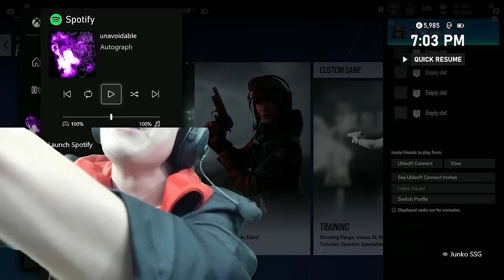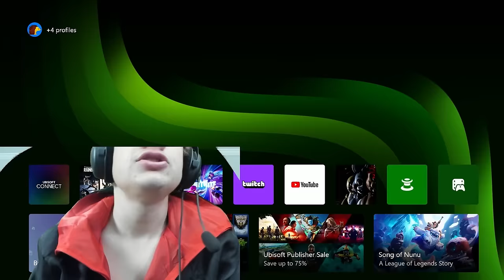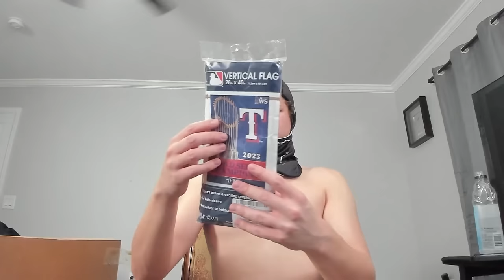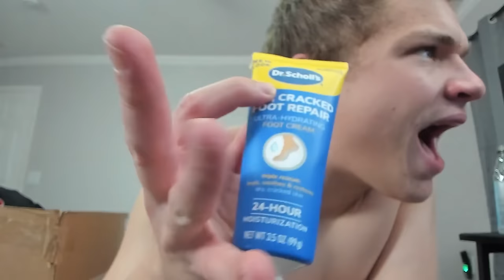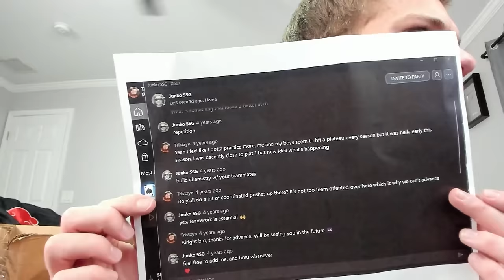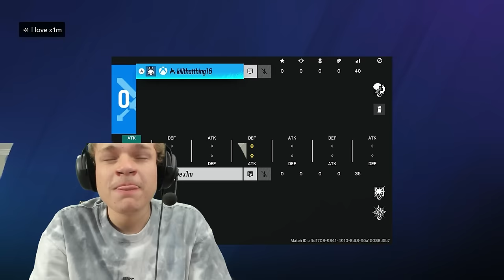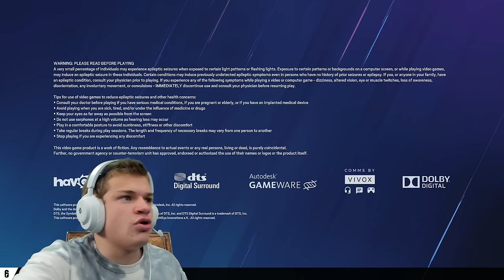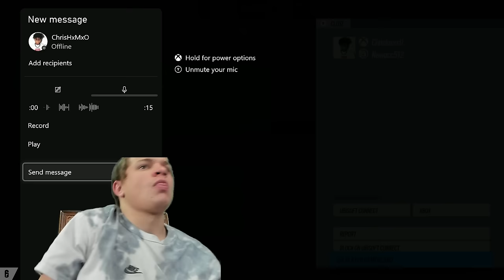Jynxzi's Most INSANE Fan Mail Opening!😂 Full Stream 2/7/2024